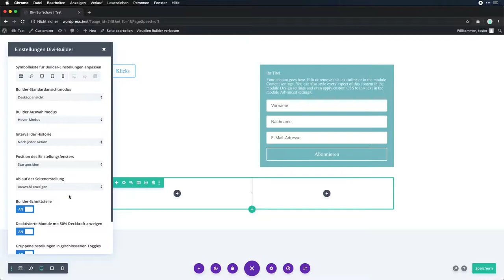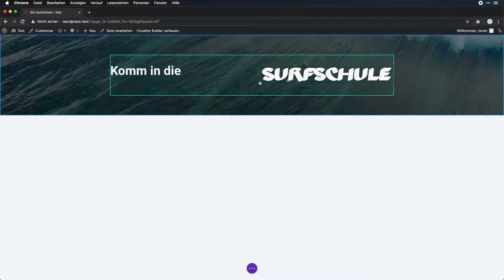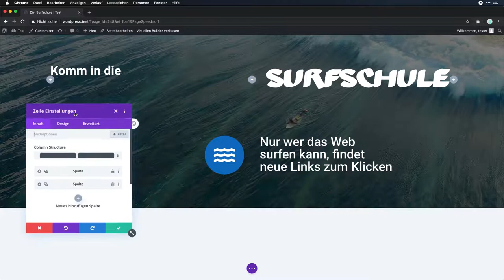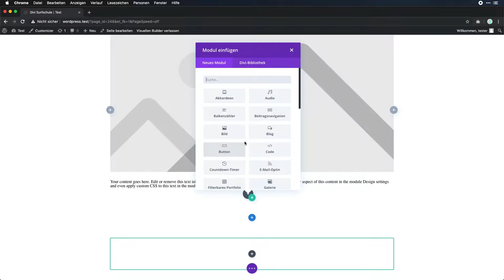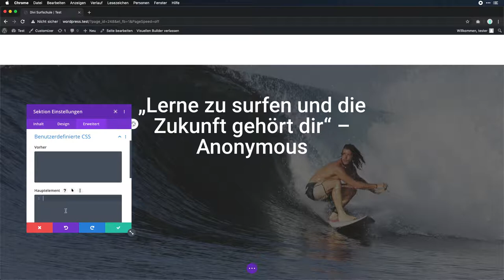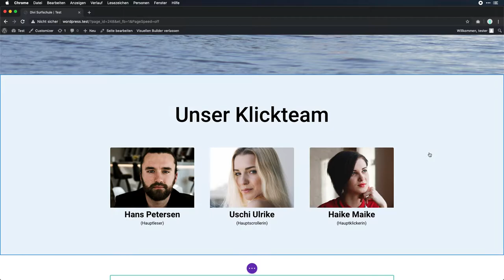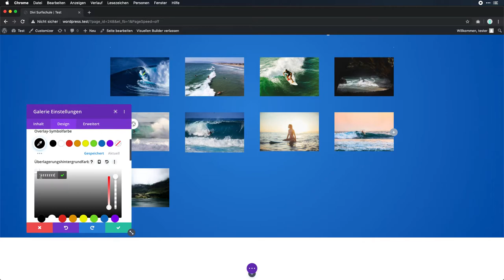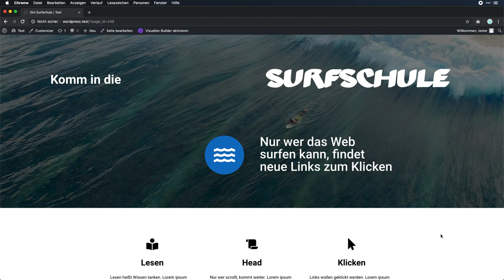Die Surfschule mit dem Divi Page-Builder nachgebaut - WordPress-Page-Builder im Test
Divi ist auf den ersten Blick sehr attraktiv. Der Teufel versteckt sich hier, wie so oft, im Detail. Wer an die teils wirklich attraktiven Templates und Design-Vorlagen von Elegant Themes kommen will, für den ist Divi sicher eine gute Entscheidung. Vor allem dann, wenn die zu erstellenden Seiten nicht sehr umfangreich sind oder oft überarbeitet werden müssen. Zu bedenken ist hier, dass Probleme mit dem Builder erst dann sichtbar werden könnten, wenn wirklich mal ein Tweak notwendig wird oder vielleicht ein externes Modul zum Einsatz kommen soll. Hier kann sich das durch und durch hübsche Divi schnell gegen einen wenden.